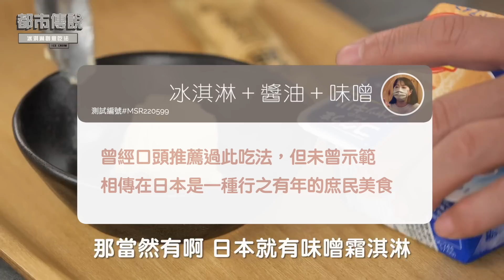都市傳說｜消暑新吃法？各式冰淇淋網路推薦吃法實測 [詹姆士/姆士流]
都市傳說這個單元就是來實測網路上的一些新奇食物、吃法
炎炎夏日當然就是要來吃冰淇淋了
我們搜尋了一些網路上冰淇淋特殊的吃法
今天就來試試看！

00:00 蛋捲冰淇淋+蘋果派
05:42 爽冰+橄欖油+海鹽
09:49 爽冰+韓式泡菜
12:30 冰淇淋+醬油+味噌
14:31 總結排名
﹅本影片詹姆士姆士流官方頻道所有，歡迎分享影片連結
未經授權不得任意下載、上傳、截圖、進行進行商業行為或做其他利用。